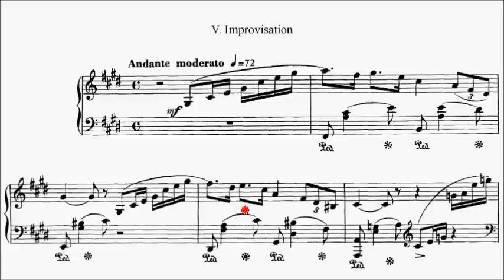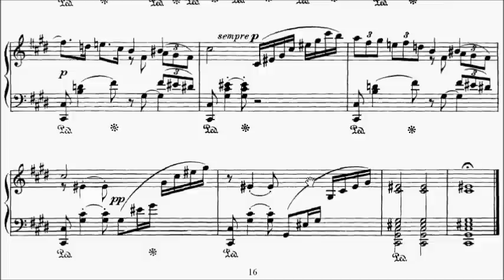Trinity TCL Piano 2015-2017 Grade 7 B2 Faure Improvisation (Pieces Breves for Piano) Sheet